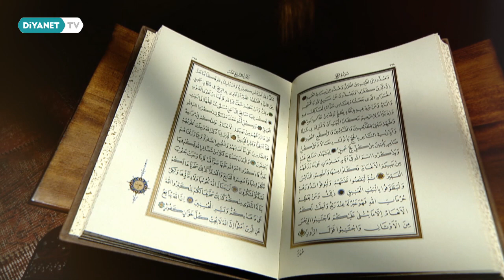Regaib Kandilimiz Mübarek Olsun | Spot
Bu gece Recep ayının ilk cuma gecesi...

Rahman ve Rahim olan Allah'ım...

Rahmeti her şeyi kuşatan Allah'ım, Sen bu gecenin hürmetine bizlere taşıyamayacağımız yük yükleme. Bizleri acizlikten, tembellikten, korkaklıktan ve hayatın fitnesinden koru. Ey kimsesizlerin kimsesizi, gariplerin sığınağı olan Rabbim; bizleri heveslerimizin peşinde koşmaktan, nefsimizden ve şeytanın şerrinden muhafaza eyle.

Regaib Kandilimiz Mübarek Olsun.